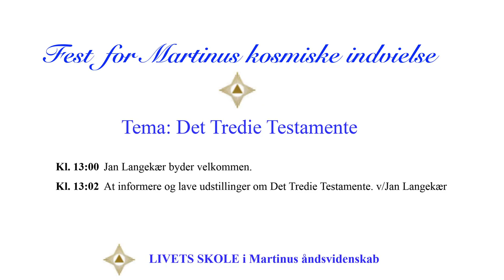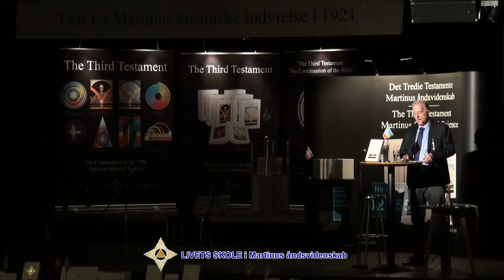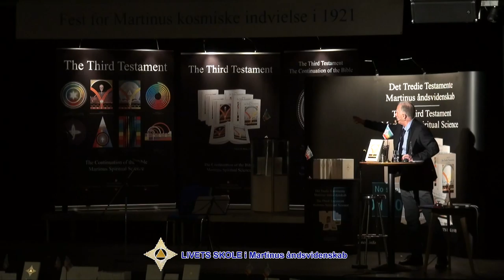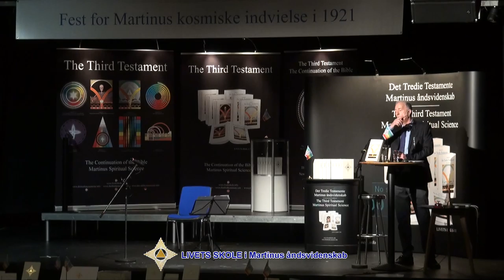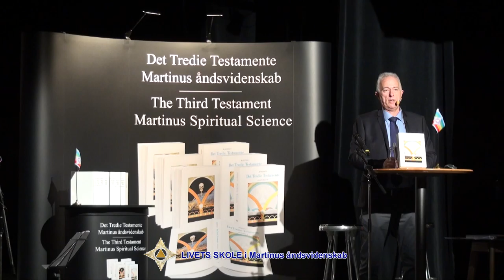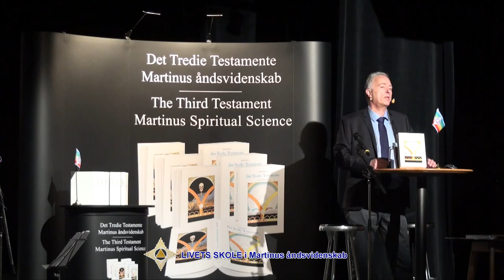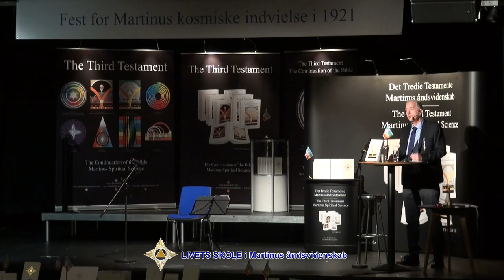13 00 13:10 Jan Langekær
Kl. 13:02 At informere og lave udstillinger om Det Tredie Testamente. v/Jan Langekær